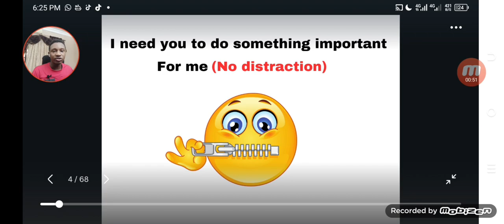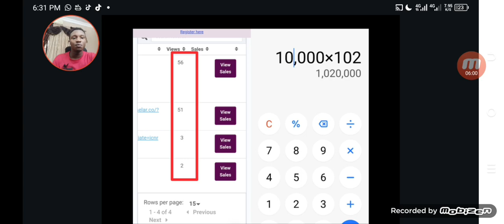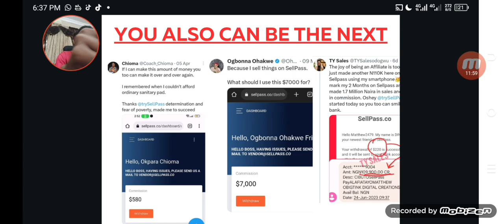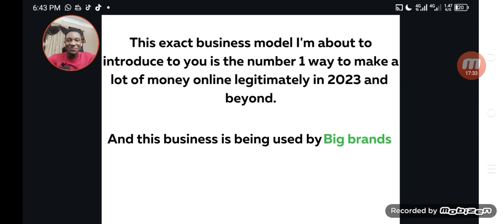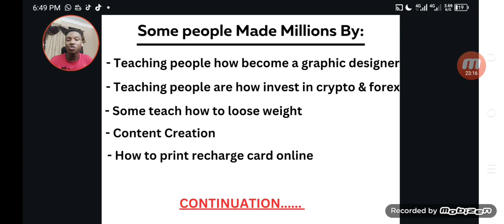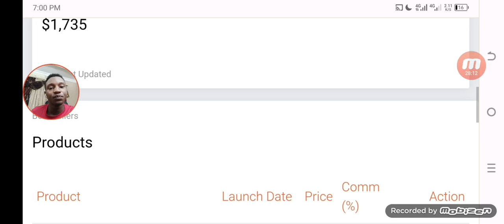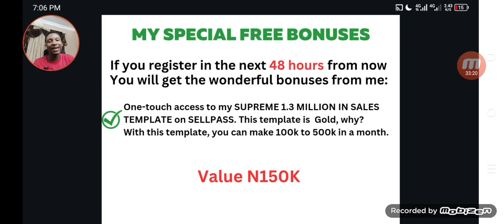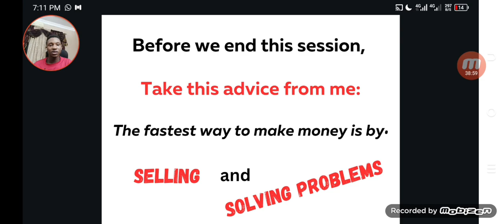HOW TO MAKE $400 ON A MONTHLY BASIS WITH THIS BUSINESS MODEL.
In this video, you will learn the exact step in making $100 weekly with your smartphone and WhatsApp..

When you're done watching this training video and you are ready to get my training and mentorship filled in the 247 income program..

Are you ready to register?

You can also drop your question in case you're confused.